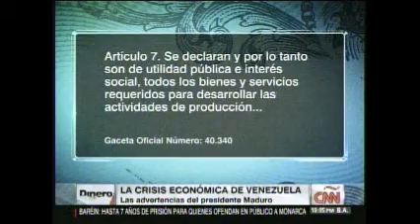Jorge Roig en CNN